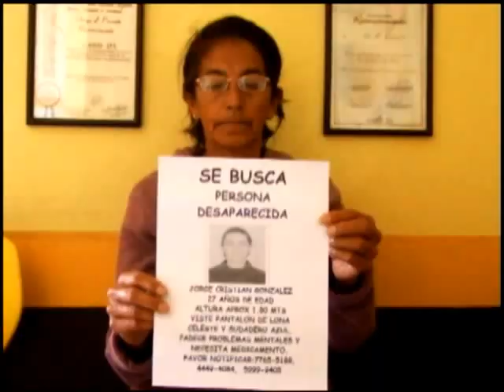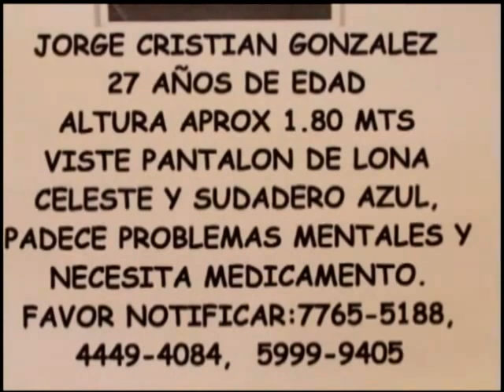DESAPARECIDO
Una persona de 27 años desapareció de su lugar de origen por lo que su familia acude a usted para dar información de cualquier pista que pueda ayudar a dar con él.